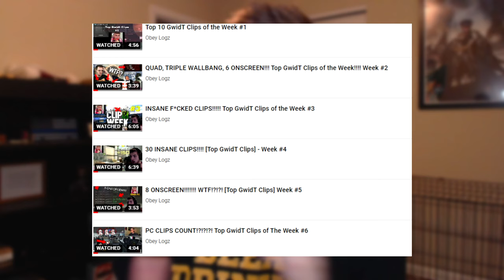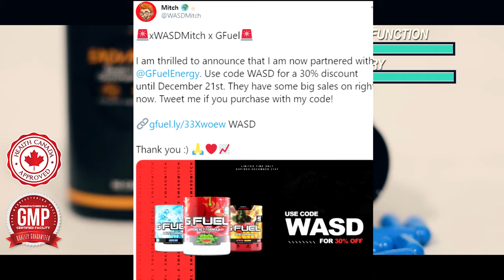Top Multi-CoD Clips are BACK for 2021!!!!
The long awaited return of Top Gwidt Clips!

HOW TO SEND CLIPS:

1) NO MUSIC.

2) UPLOAD clip to YouTube or Dropbox

3) COPY links.